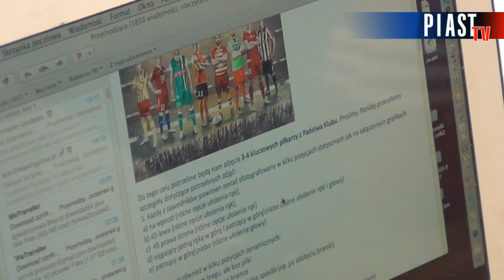Sesja fotograficzna pierwszej drużyny przed sezonem 2014/2015